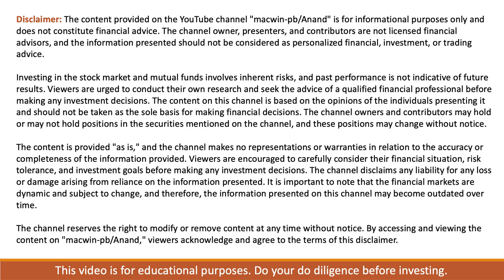What is a Bearers Cheque and how to use it ?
In this video we will see what a bearers cheque is and how to use it.